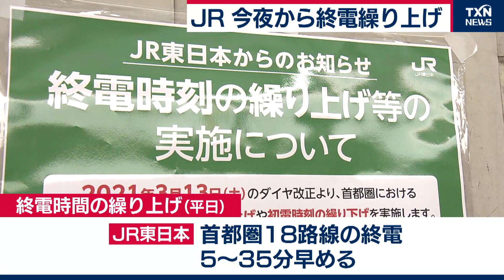JR今夜から終電繰り上げ（2021年3月13日）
ＪＲ各社はきょう、ダイヤの改正を行いました。
新型コロナウイルスの影響で深夜の乗客が減ったため今夜から最終電車の発車時刻が早まります。
ＪＲ東日本は首都圏の18の路線で平日の終電を５～35分ほど早めます。
ＪＲ西日本は近畿エリア12路線で10～30分ほど、ＪＲ九州は博多駅などで10～25分ほど繰り上げます。ＪＲ四国も大半の路線で最終電車を早めます。
各社ともテレワークの浸透や旅行の自粛など影響を受け大幅な赤字となる見通しで保守作業の時間を拡大し効率化を進め、コスト削減につなげたい考えです。